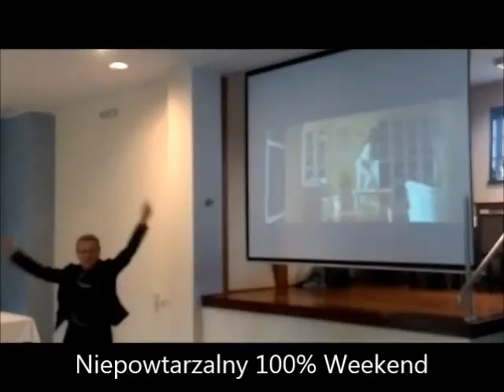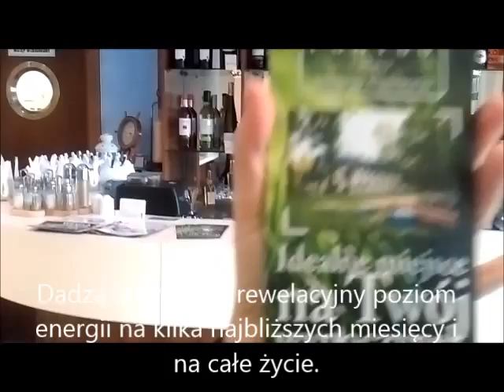Weekend z Akademią W.I.E.M., 31.03-02.04.2017 r.